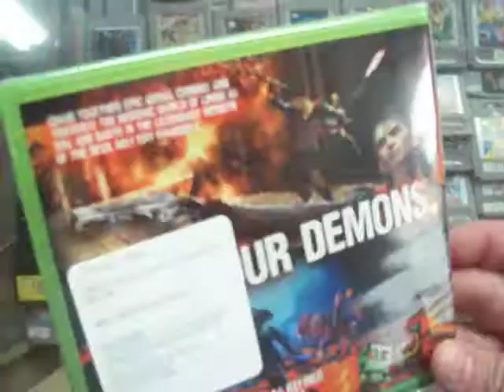dmc devil may cry xbox 360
DmC: Devil May Cry es un videojuego de hack and slash y beat 'em up desarrollado por Ninja Theory y distribuido por Capcom para PlayStation 3, Xbox 360 y Microsoft Windows.​​ Anunciado a finales de 2010 durante Tokyo Game Show, ​ el juego se desarrolla en una realidad alternativa a la serie de Devil May Cry